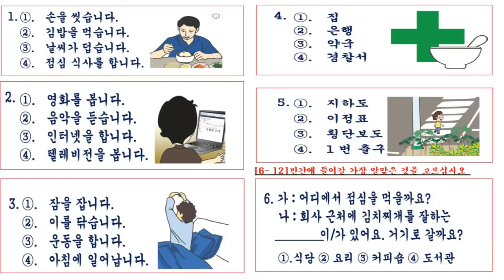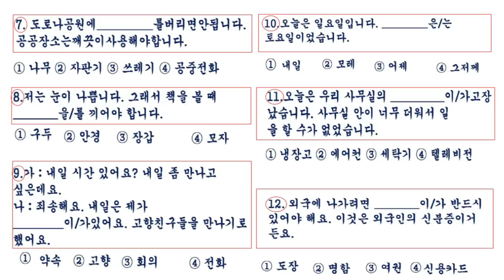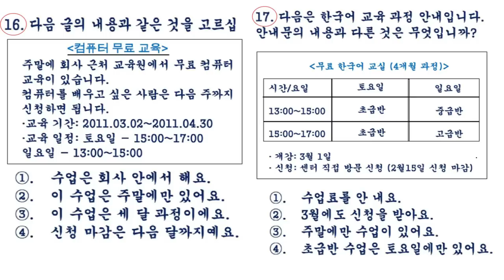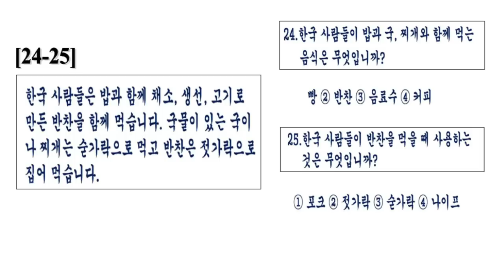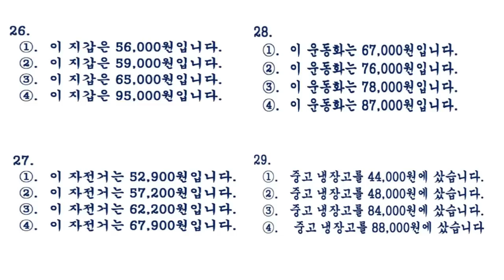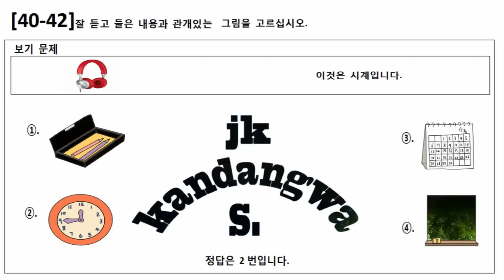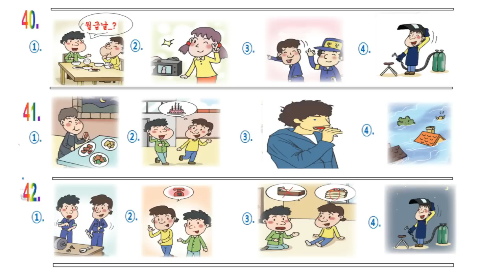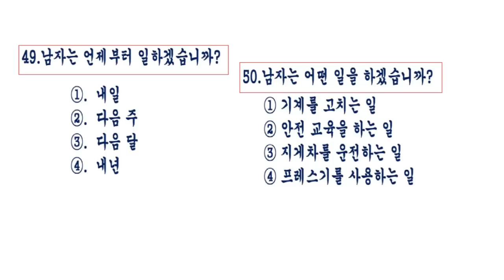eps topik exam test type "A" with answer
नमस्कार सेवारो

जति पनि म eps-topik QUESTION  तयार पार्छु यो सबै eps-topik बुक बाटनै तयार पार्छु किनकि मेरो answer गलत भए मा बुक हेरेर सच्याउनु होला र मेरो च्यानेल लाइ subscribe गर्न नभुल्नु होला